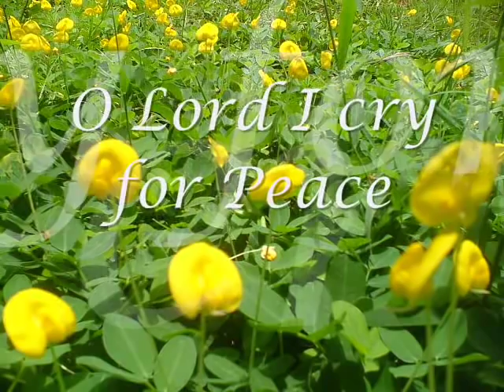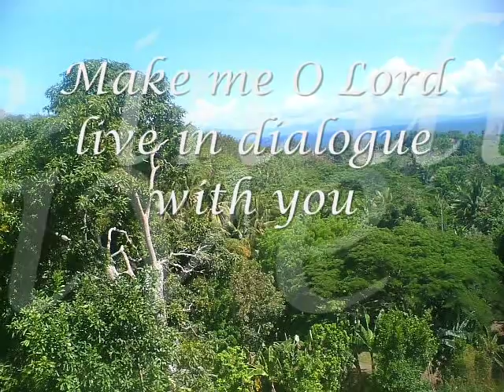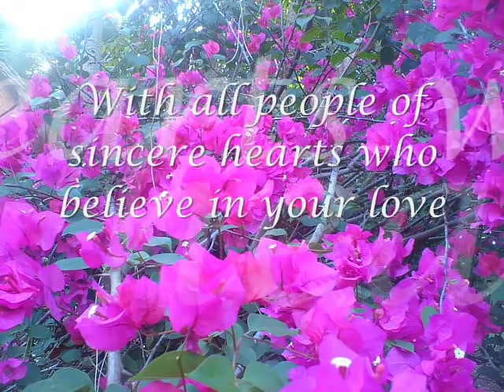Harmony Prayer Song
Silsilah Dialogue Movement